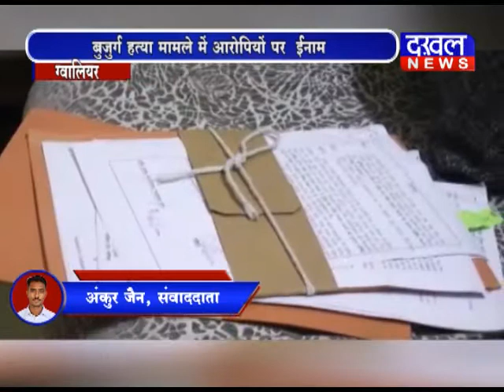ग्वालियर में पेड़ काटने को लेकर हुए विवाद में एक बुजुर्ग की हत्या पेड़ gwalior DAKHAL NEWS//